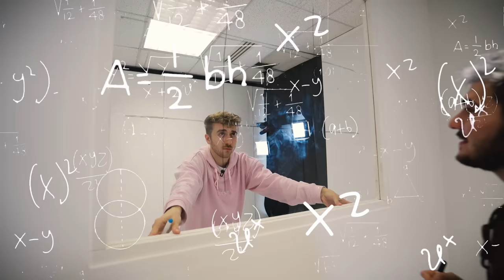CHOISIS LA BONNE PORTE ! Avec Sora